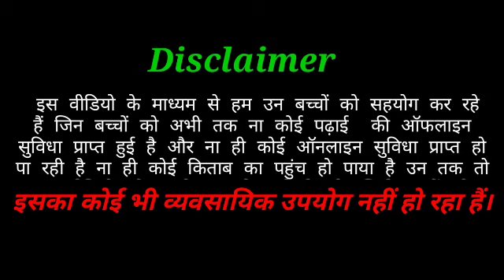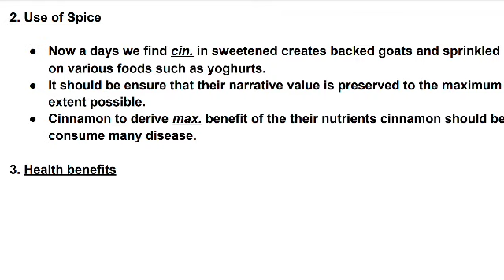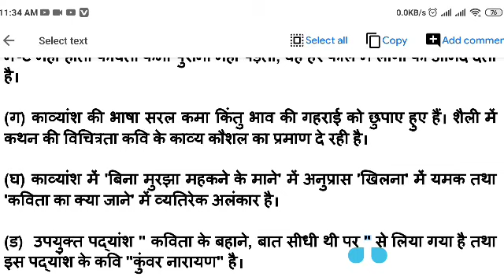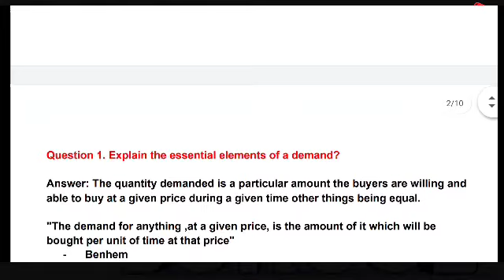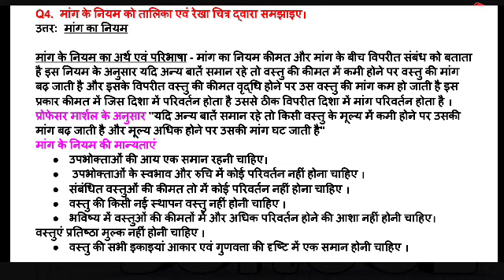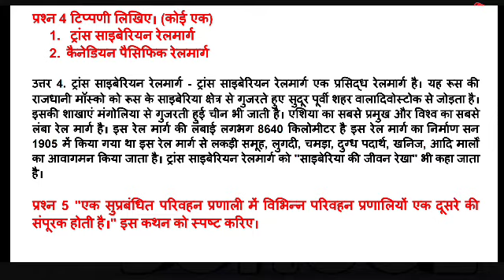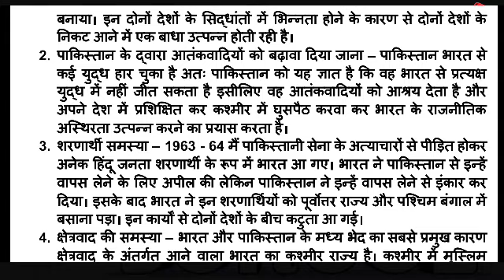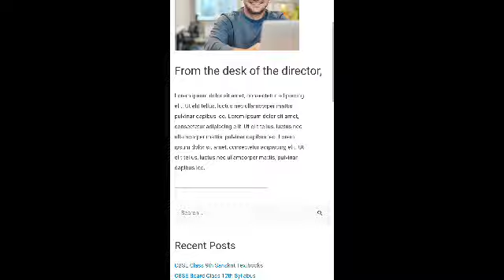CG BOARD CLASS 12TH OCTOBER ASSIGNMENT ALL SUBJECTS ASSIGNMENT ANSWER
Assignment PDF के लिए इस वेबसाइट को गूगल में सर्च करे।

Ye video keval students ki help ke Iiye banaya gaya hai, assignment ka koi bhi galat upyog nahi kiya gaya hai.

cgbse october online assignment
 cgbse online assignment kya hai
cgbse 10th 12th october online assignment
cg 12th online class youtube
cg 10vi online assignment
cgbse assignment download kaise kare
cgbse assignment kaise jama kare
 cg 10th class october assignment 2020
 cg 12th class october assignment
cg 10th all subject assignment download
cg 10th class october assighnment kaise download kare
cgbse october mahine ka assighnment kaise download kare

Assignments 2
Class 10 october assignment
Class12 October assignment
Cg board class 10 assignment
Cgboard class 12 assignment
October assignment class12
Assignment 2 10th class
Assignment 2 12th class
Assignment 10th class
Assignment
Assignment 2
Class 12 assignment hindi
Class 12 assignment English
Class 12 assignment Maths
Class 12 assignment Physics
Class 12 assignment Chemistry
Class 12 assignment Biology
Class 12 assignment geography
Class 12 assignment history
Class 12 assignment economics
Class 12 assignment accountancy
Class 12 assignment business studies
Class 12 assignment political science
Class 12 assignment sociology
cg board class 12 assignment
Cg class 10 assignment 2020
cg class 12 assignment 2020
cg class 10th assignment
cg class 12th assignment
cg assignment 2
Hindi assignment 2
English assignment 2
Assignment for class 10assignment october 10th class science
class 10th assignment 2 science assignment october 10th class science cg class 10 assignment 2
Class12 October assignment
October assignment class12
October assignment class12 Assignment 2 12th class
Class 12 assignment economics Assignment 2
cg assignment 2
POLITICAL SCIENCE assignment 2
class 12th assignment october assignment